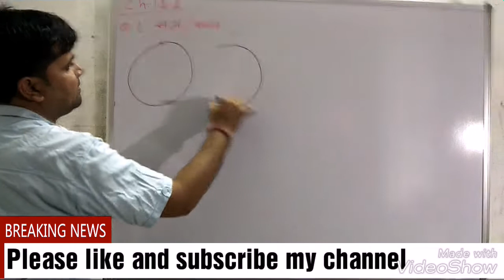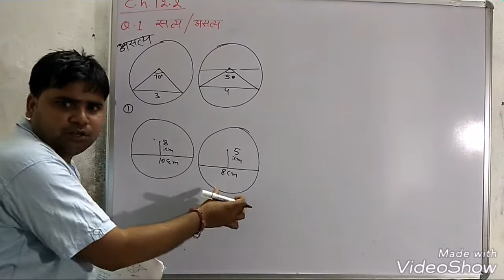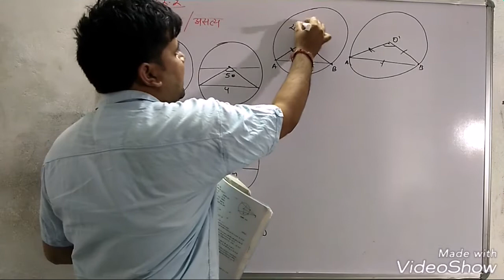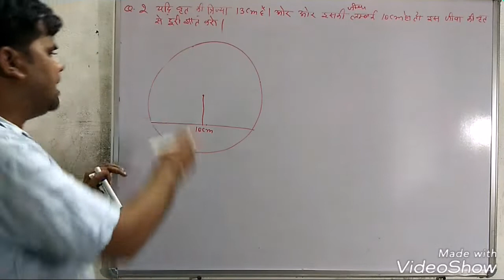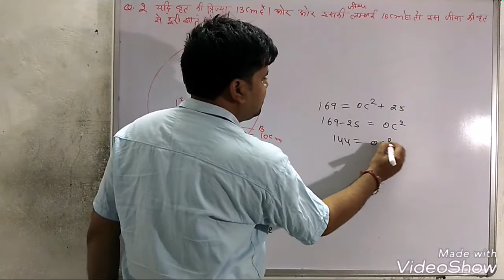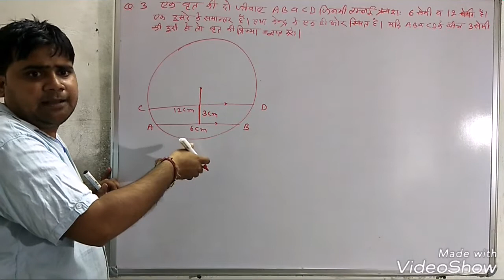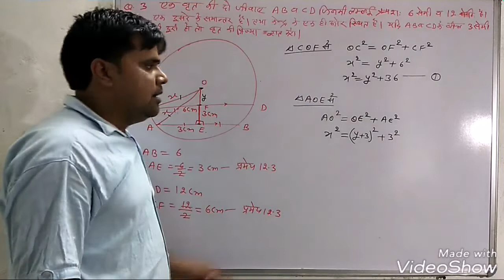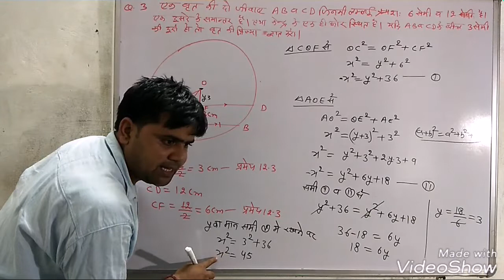Q. N.1&3 प्रश्नावली 12.2 ( वृत ) कक्षा 10 गणित class 10 Math chapter 12 circle